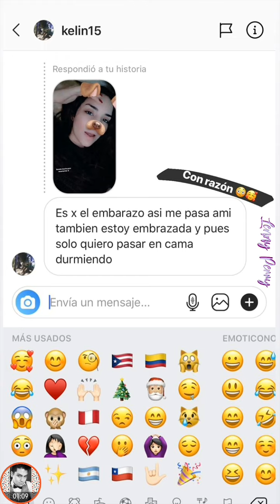¡Kimberly Loaiza comienza con los SINTOMAS del EMBARAZO! 🤰👶 *Juan y su tecnología de punta*